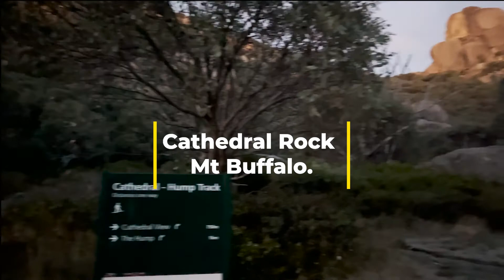Cathedral Rock, Mt Buffalo | landscape photography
I recently spent 5 nights over in the Alpine Region of Victoria. I set up camp over in Mt Beauty, which is situated approximately 30mins outside of the picturesque town of Bright. This gave me fairly good access to Mt Buffalo and Falls Creek.

l made 3 visits over to Mt Buffalo, all sunrise shoots and l was not disappointed, the first morning turned out to be misty and atmospheric, whilst the other two mornings were beautiful sunrises. I hope you enjoy this video from my second morning at Mt Buffalo.

Darren J.